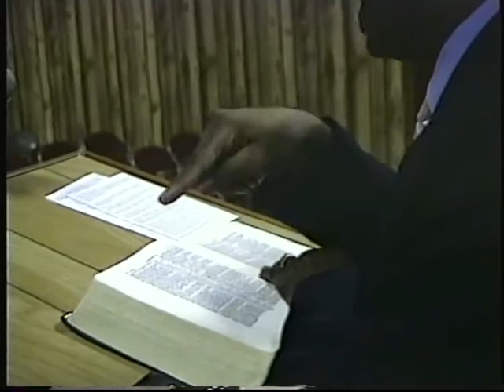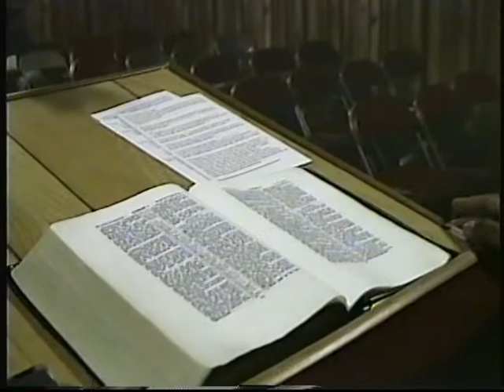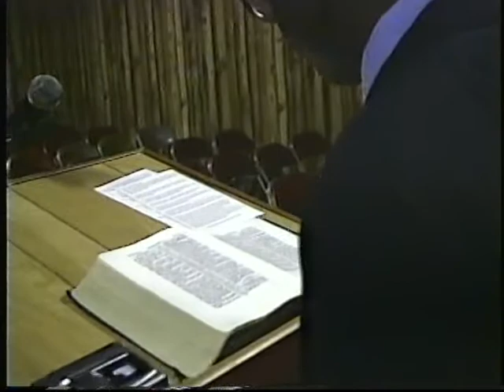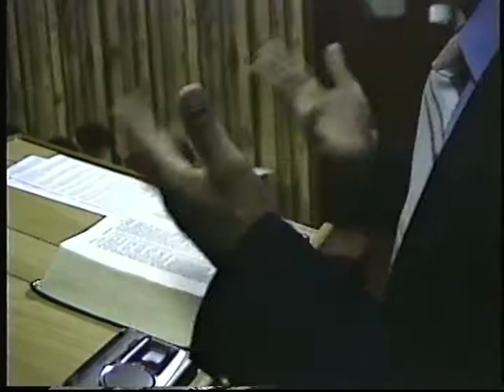SHOREWOOD BIBLE SOUTH SERVICE WITH PASTOR ARTHUR JOHNSON, 8-26-2000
SHOREWOOD BIBLE SOUTH SERVICE WITH PASTOR ARTHUR JOHNSON, 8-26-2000 FILMED BY WAYNE SHELDON PERRY.